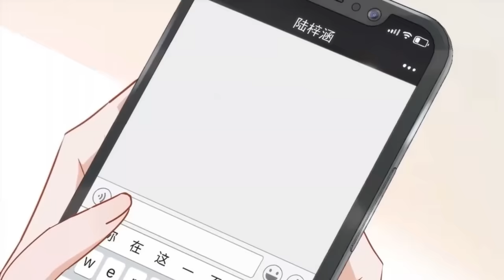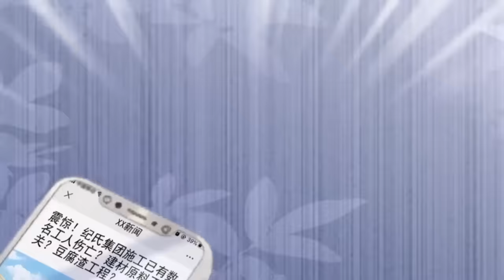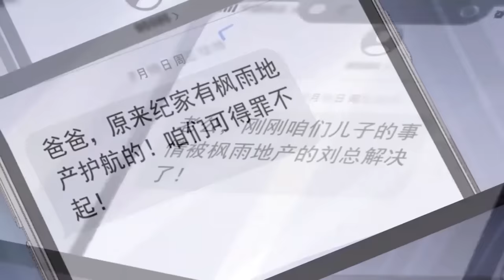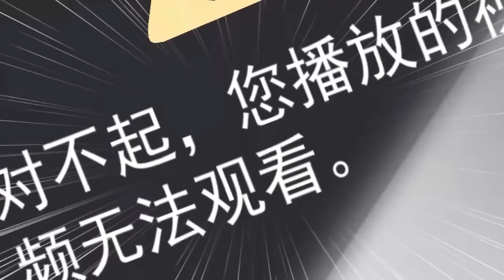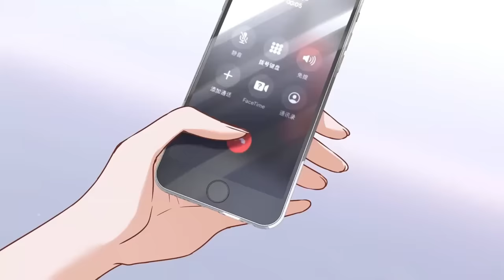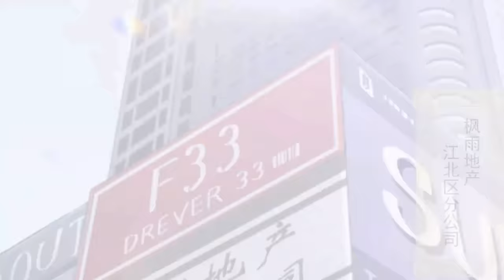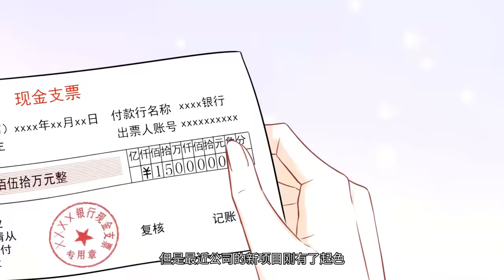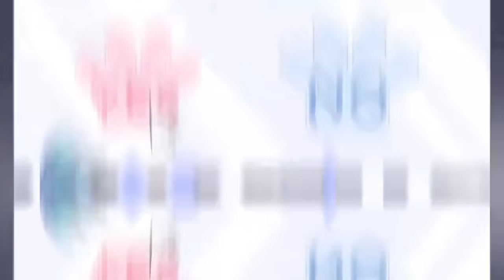【Multi Sub】《最豪赘婿：龙王殿》EP1~EP59合集 | 陆枫是只手遮天的豪门陆家嫡子，但看透了豪门斗争的他从陆家净身出户，成为纪家的上门女婿！热血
00:00 第1集 少爷回家吧
05:30 第2集 离婚吧
10:36 第3集 赘婿逆袭
15:40 第4集 闺蜜
20:48 第5集 虚荣的情侣
25:51 第6集 怒打渣男
30:59 第7集 饿狼就在身边
36:05 第8集 没什么本事
41:12 第9集 头条阴谋
46:18 第10集 合法夫妻
51:14 第11集 珍惜
56:22 第12集 鸿门宴？
01:01:29 第13集 同情心
01:06:32 第14集 老婆被求婚？
01:11:39 第15集 阴谋
01:16:47 第16集 陆家少爷的身份猜测
01:21:53 第17集 反间计
01:26:51 第18集 宴席威胁
01:32:01 第19集 被老婆怀疑了
01:37:03 第20集 赘婿就是阔少？
01:41:54 第21集 包下整座酒店
01:46:54 第22集 隐藏菜单
01:51:55 第23集 对你我是认真的
01:57:04 第24集 不可辱！
02:02:04 第25集 有恃无恐
02:07:04 第26集 败类计量
02:13:39 第27集 破罐子破摔
02:18:35 第28集 真实身份
02:23:38 第29集 挣扎
02:28:30 第30集 风波又起
02:33:35 第31集 恶魔小姨
02:38:59 第32集 我的特级守护
02:44:04 第33集 都是误会
02:49:06 第34集 酒吧风云
02:54:15 第35集 可笑的小算计
02:59:27 第36集 通风报信
03:04:37 第37集 这就是我姐夫？
03:09:50 第38集 让大哥都害怕的男人
03:15:05 第39集 姐姐是渣女？
03:20:12 第40集 买一个属于我们自己的家
03:25:27 第41集 枫雨地产是黑企？
03:30:49 第42集 对人渣不需要客气
03:36:06 第43集 上门攀比
03:41:21 第44集 送豪宅的朋友
03:46:29 第45集 陆家的管束
03:51:39 第46集 奢侈品店优惠券
03:56:44 第47集 骨子里的穷酸
04:01:52 第48集 真假水晶葡萄
04:06:54 第49集 陆枫的另一面
04:11:58 第50集 不一样的男人
04:17:07 第51集 情敌挑衅？
04:22:16 第52集 全网恶人
04:27:25 第53集 幕后大佬
04:32:36 第54集 赘婿有阴谋
04:37:46 第55集 纪家有危机
04:42:58 第56集 了不起的客户
04:48:12 第57集 糖衣炮弹
04:53:25 第58集 最后的遗嘱
04:58:37 第59集 入职第一天